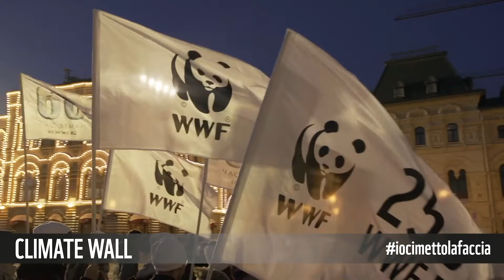Il rugby italiano sostiene Heart Hour del WWF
Le Nazionali maschile e femminile contribuiscono alla riuscita de L'Ora del Pianeta anche con utili consigli su buone pratiche sostenibili